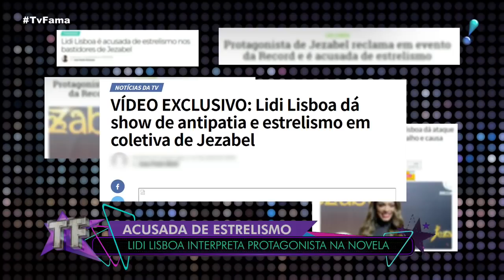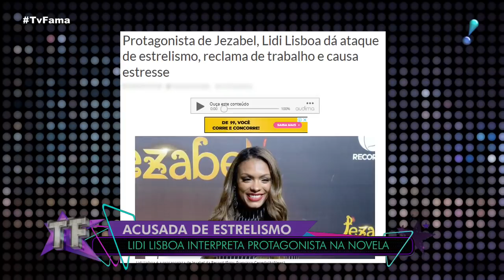Lidi Lisboa nega estrelismo e diz que gravações de Jezabel foram "puxadas"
A protagonista de 'Jezabel', Lidi Lisboa, falou ao TVFama sobre sua personagem. Segundo ela, "metade do Brasil a ama, a outra a odeia". Questionada sobre as recentes acusações de estrelismo nos bastidores da TV Record, a atriz diz não ter entendido o ocorrido e afirma que as pessoas "não estão acostumadas com um 'peraí só um minutinho, vou tomar uma água'". "Foi muito puxado (as gravações) Uma novela de oito meses feita em cinco meses, foi muito puxado", comenta Lidi.